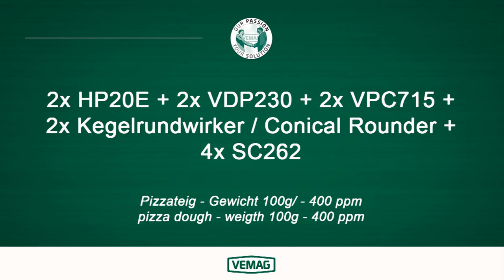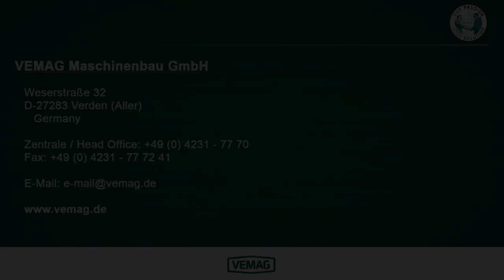2x HP20E 2x VDP230 2x VPC715 2x Conical Rounder 4x SC262 _ Pizza dough 100g 400ppm